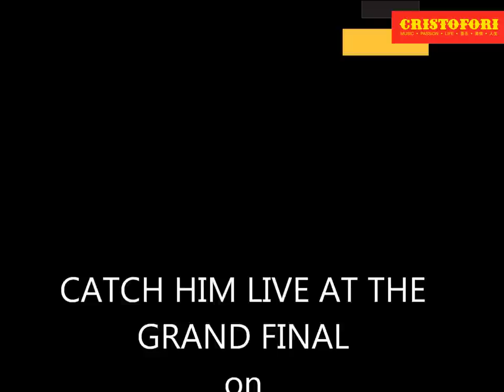LEE JIN HUI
The Voting for SUNGHA JUNG Guitar Competition-- MOST POPULAR AWARDS will start 13 May 2013 , Monday by 17:00 and voting will close on 23 May 2013 , at local time 23:59.